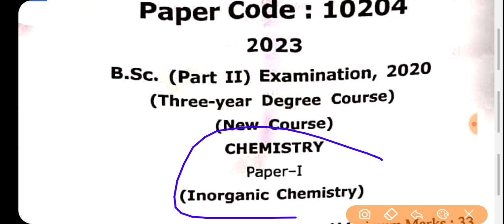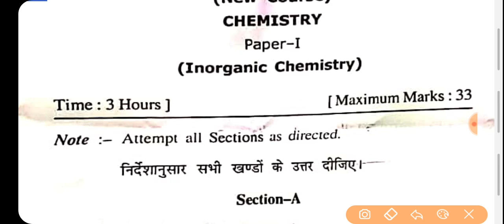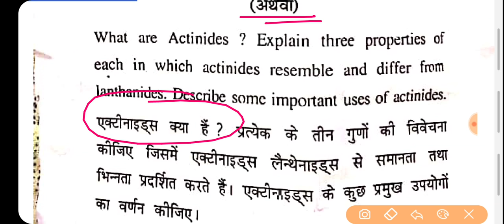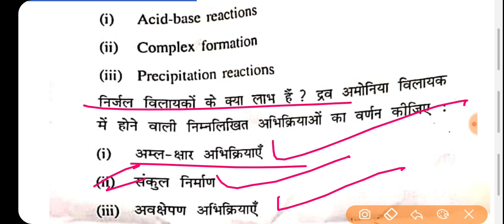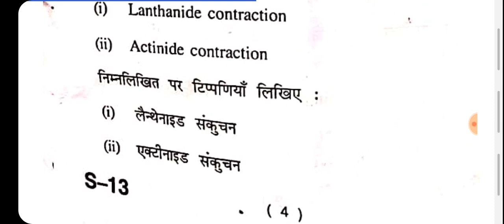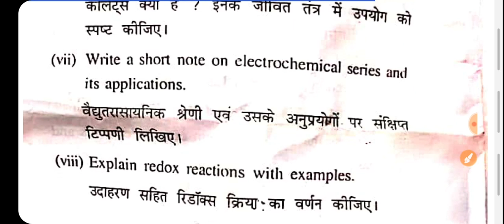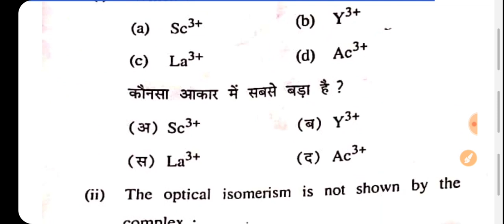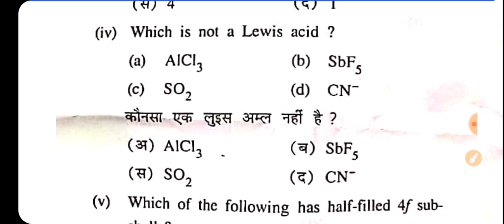Bsc 2nd year chemistry 1st paper 2020 , MJPRU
Paper code answer key - 43343

💐 B.sc 3rd year organic chemistry notes sort trick के साथ download

💐 B.sc 3rd year physical chemistry notes sort trick के साथ download

💯 B.sc 1st year //✍️ physics objective type question तीनों paper के Download